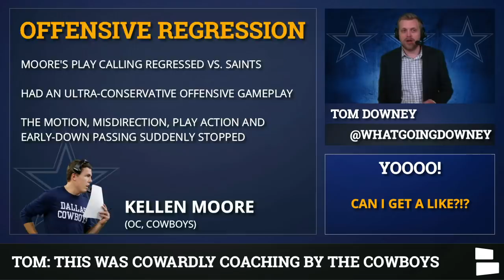Cowboys News: Tyron Smith Injury, Kavon Frazier, Cowboys Offense Struggles & Dak Prescott’s Play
Dallas Cowboys News focuses on Injury updates for Tyron Smith, Kavon Frazier and DeMarcus Lawrence. Plus, what the heck happened to the Cowboys offense in Week 4 against the Saints? Does Kellen Moore, Jason Garrett, Dak Prescott of the Offensive Line get the blame?

Tyron Smith Injury update is a good one: Although Smith did suffer a high ankle sprain, it isn’t as bad as the team first feared. There’s no exact timetable on his return, so he could miss some time, but the injury is not as bad as it could have been.

Cowboys Injuries also impact Kavon Frazier. After this was filmed, it was reported that Frazier’s season is indeed over with a torn pectoral muscle. He’ll go on IR. DeMarcus Lawrence missed some time in the 4th quarter, so what is up with his injury or non-injury?

The Cowboys offense was a mess in Week 4. The game plan by Jason Garrett and Kellen Moore was foolishly conservative and it hurt Dallas. So how much blame goes to the coaches, Dak Prescott and the offensive line?

Cowboys Report can be watched LIVE on Facebook Live on the Dallas Cowboys by Chat Sports Facebook